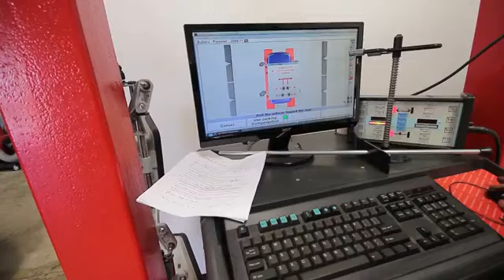Aspen Auto Clinic Denver | Aspen Auto Repair Denver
Learn about Aspen Auto Clinic Denver, who we are, our mission, our unsurpassed warranty, and our philosophy on auto maintenance and repair. See why we are different from the other Aspen Auto Repair Denver shops in the Front Range Region!